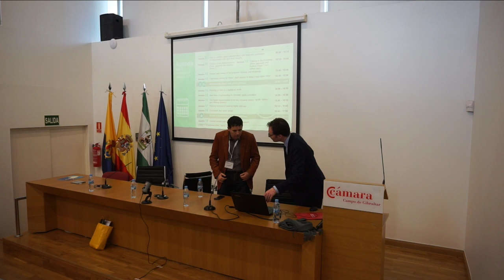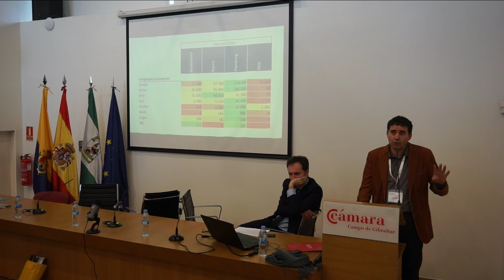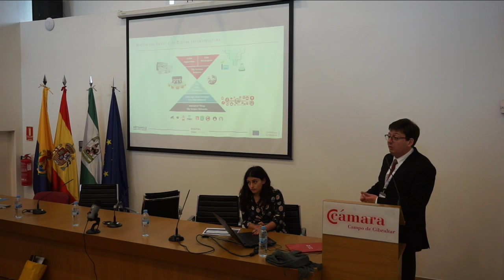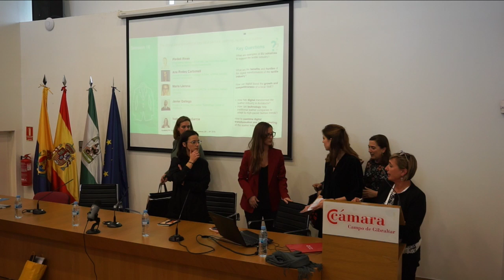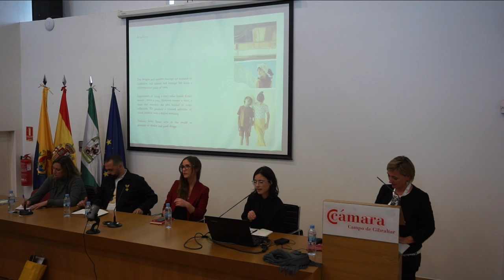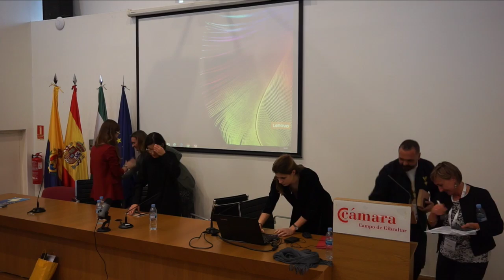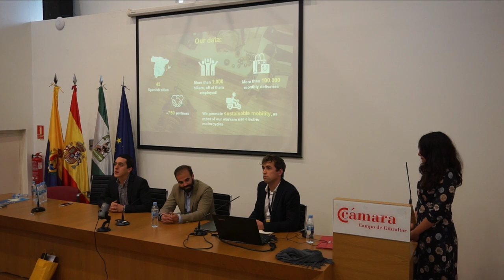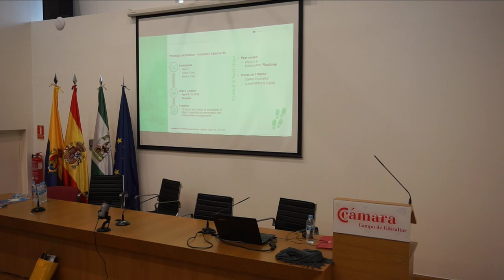IV Seminario Internacional Digital Cities Challenge - Algeciras 29 y 30 Enero 2019 [Parte 4]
Session 11: Training to the Roadmap phase approach and toolbox (parallel session with session 10)
• Definition of priority actions
• Definition of the governance, strategic steering of the strategy and identification of potential funding streams for the implementation

Session 13: Experience sharing by Wave 1 lead experts to Wave 2 and fellow cities:
The team lead experts from Wave 1 cities share their experience, best practices and methodology for step 3 with Wave 2 and Fellow Cities experts and stakeholders – Q&A session

Session 14: Branding of cities in a digitalized world
Moderator: Pierre Bastien
• Assessment of the digital footprint of participating cities: Omar Mohout, Panelist on technology, entrepreneurship & innovation topics, and professor at Antwerp Management School

Session 15: New ways of partnerships to stimulate digital innovation
Moderator: Ilektra Papadaki
• The development of new business models to monetize public data and improve the life of citizens: Alain Château, Excellence Center Manager at Métropole Nice Cote d'Azur
• How to create public-private cooperations to support the digital transformation in a perspective of Economic growth: Audrie van Veen, European Strategist at Amsterdam Economic Board

Session 16: The digital transformation of the key industrial sectors: textile, leather and clothing Industry
Moderator: Piedad Rivas
• Examples of EU initiatives to support the textile industry: Piedad Rivas, EASME programme manager
• Benefits and hurdles of the digital transformation of the textile industry (results of a industry wide survey and joint actions with the Alcoi territory: Ana Rodes Carbonell, Innovative solutions manager at Aitex, textile industry research association
• Digital as a lever to ensure the competitiveness of the European textile industry:
 - How to leverage digital to grow internationaly a localy based SME: Maria Llerena, CEO & Co-founder MOTORETA Good practices of local iniatives to enhance the digitalization of the leather industry thanks to digital:
• The cluster perspective: Javier Gallego, Director at the Leather Technology Centre of Andalusia
• The city perspective: Isabel Gomez Garcia, Mayor of Ubrique

Session 17: Pitching sessions of regional digital start-ups
Moderator: Ilektra Papadaki
• Digital and circular economy: Victor Vazquez Calvo, Ecoembes
• Digital and intelligent growth: Enric Ochoa-Prieto, Mox/Missionbox
• Space talks by a young astronaut: Luis Garcia Millan, Sol-Galaxy